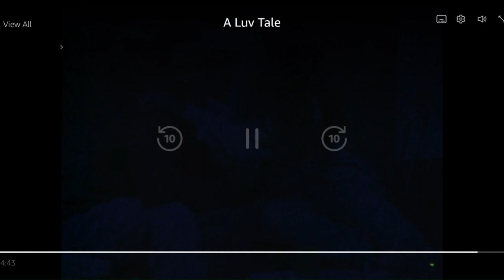A Luv Tale (1999)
Friends Argue about whose Lesbian and who is not when all 3 of them are secretly closeted. Clip from A Luv Tale 1999